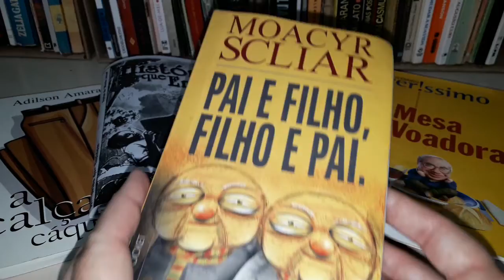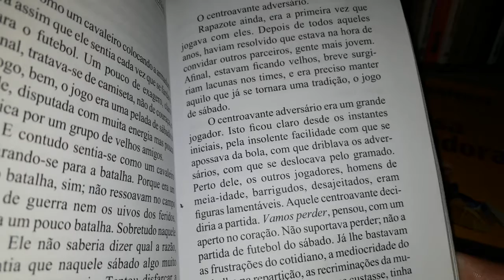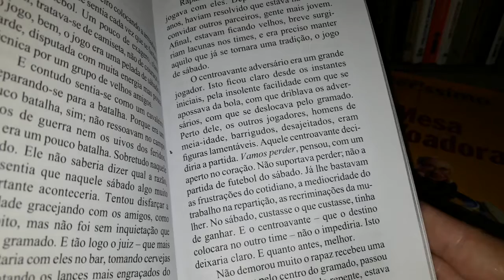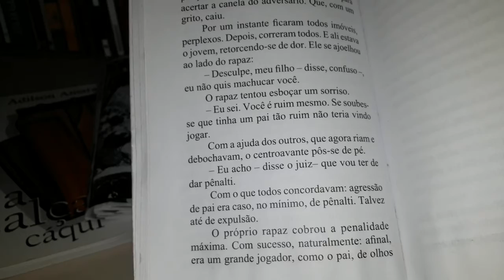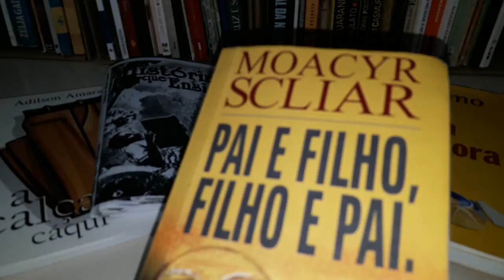Conto Pênalti de Moacyr Scliar - VEDA 20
Neste mês de agosto temos VEDA - Vídeos todos os dias
Leitura de um conto ou crônica a cada dia

Conto e/ou Crônica PÊNALTI de Moacyr Scliar do livro Pai e Filho, Filho e Pai

O que é VEDA?

Canal Joka Fofinha
áudio-livro | audiobook